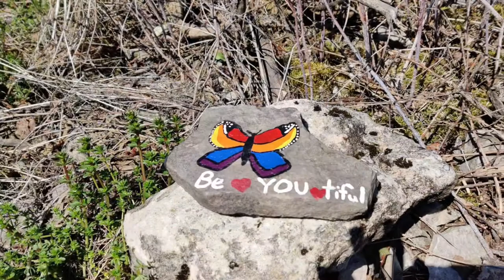Rock creation - exciting discovery on my nature walk